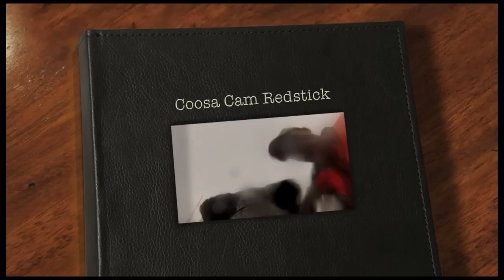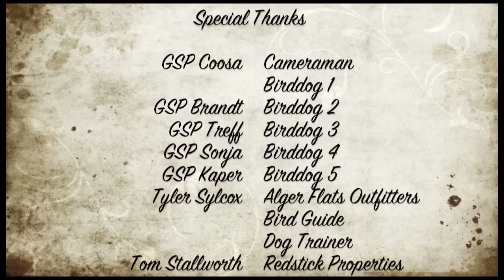Coosa-Cam at Redstick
Quail hunting Redstick Properties of Purdue Hill, AL with Alger Flats Outfitters.  My GoPro Hero 3 is attached to the back of my German Shorthaired Pointer, Coosa.